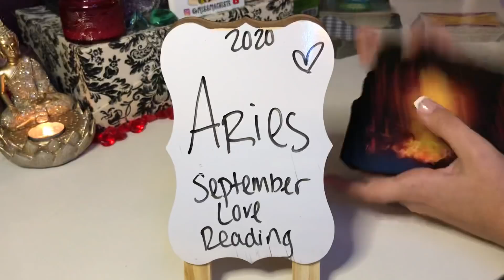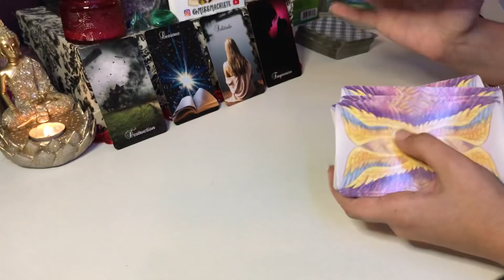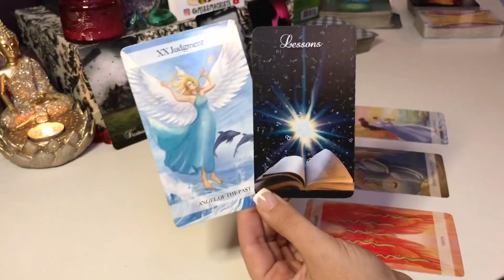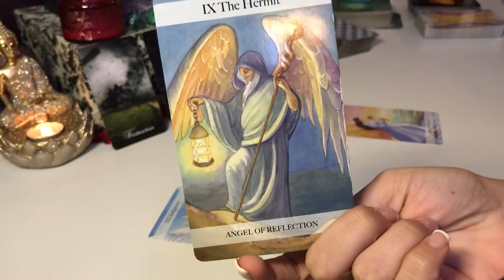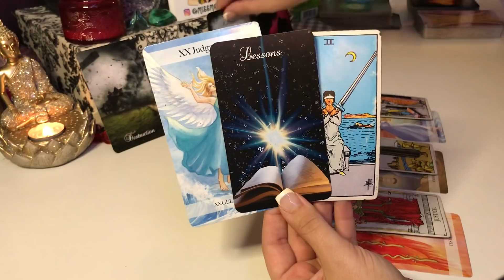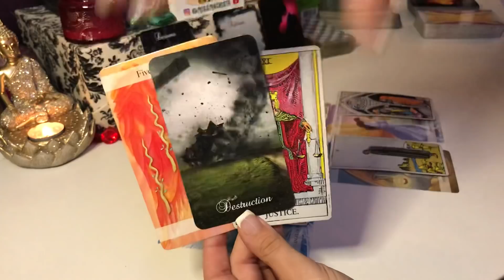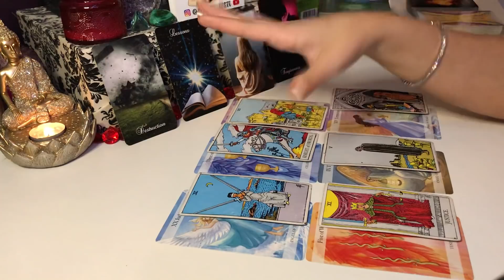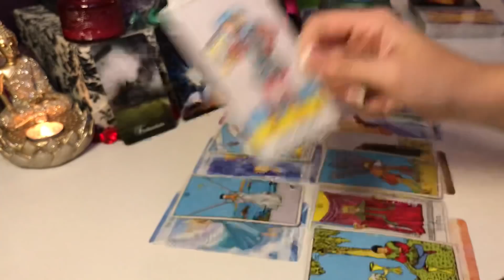*ARIES LOVE* COMING IN HOT!🔥ASKING FOR FORGIVENESS!! SEPTEMBER TAROT 2020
CHECK YOUR SUN, MOON, RISING AND VENUS!

TO BOOK A PRIVATE READING:
DM ON INSTAGRAM: @MISSMACHISTE